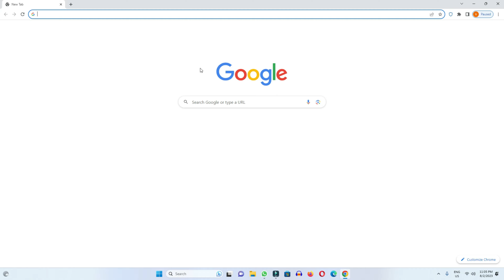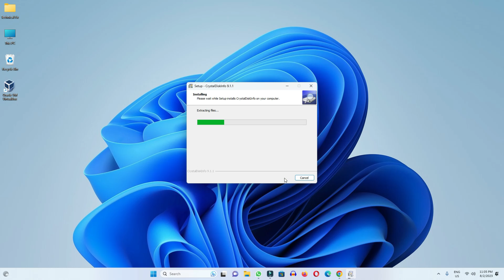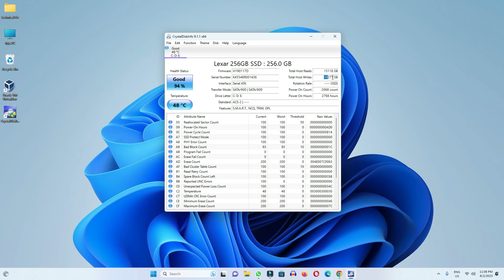How to Check SSD Life | How to Check SSD Lifespan on Windows Computer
In this video we have learned how we can check how much life is left on the SSD in our computer.

Cover Topic:
1: how to check ssd lifespan
2: how to check life of ssd
3: how to check life on windows 11